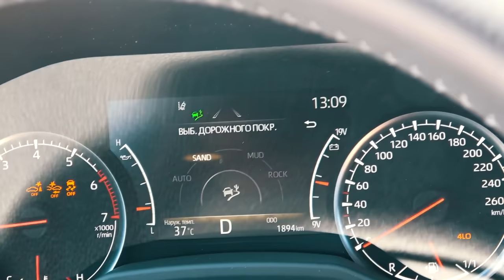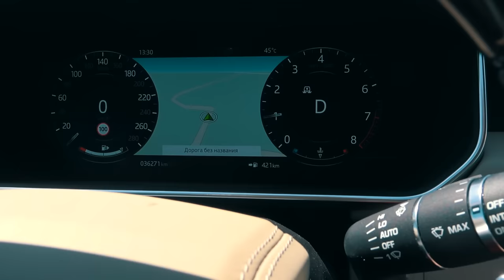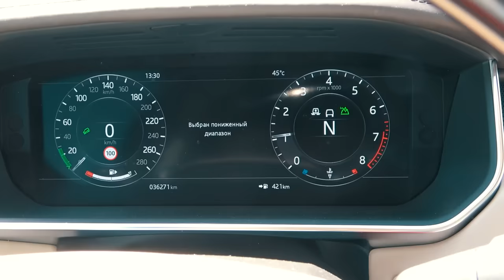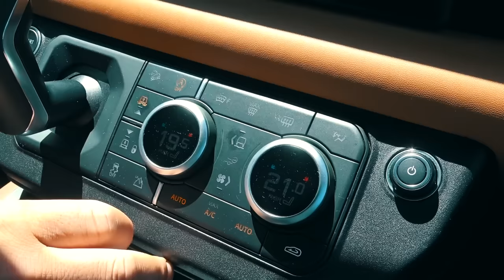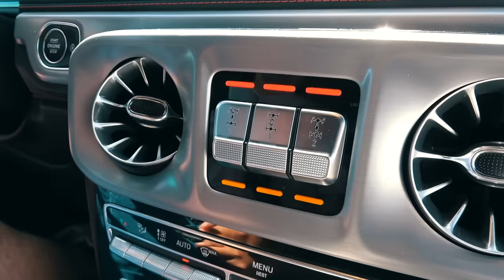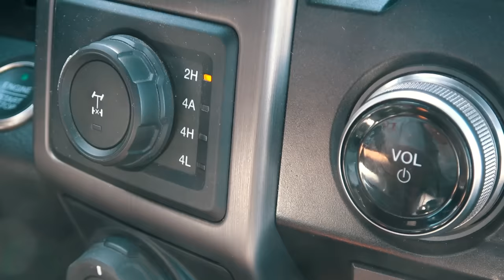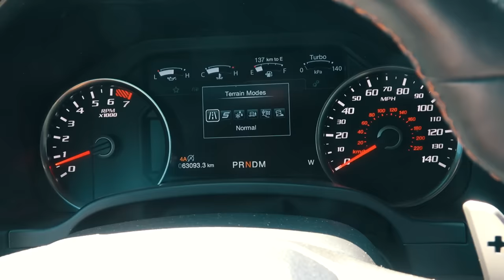SUV Battle 2021: Clash of the Titans 2 | Land Cruiser 300 VS. Patrol, Defender, G63 & Range Rover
Welcome to the world's first comparison of the all-wheel drive of the latest Toyota Land Cruiser 300 versus it's rivals: Mercedes AMG G63, Nissan Patrol Y62, Ford F-150 Raptor, Range Rover and the new Land Rover Defender!

Time codes:
00:00 Intro
00:26 Next video announcement
00:54 Small note about the Land Cruiser 300
01:16 Nissan Patrol Y62 / Drive
02:24 Nissan Patrol / Rock Mode
03:18 Toyota Land Cruiser 200 / Drive
04:17 Toyota Land Cruiser 200 / Rock & Dirt Mode
05:28 Toyota Land Cruiser 300 / Drive
06:11 Toyota Land Cruiser 300 / Rock & Dirt Mode
07:14 Range Rover LWB / Drive
08:38 Range Rover LWB / Rock Crawl
09:21 Land Rover Defender / Drive
10:31 Land Rover Defender / Rock Crawl
11:46 Mercedes-AMG G63 2021 / Drive
13:52 Mercedes-AMG G63 2021 / Off-road Mode
15:04 Ford F-150 Raptor / Drive
16:35 Ford F-150 Raptor / Rock Crawl
17:43 Toyota Land Cruiser 300 / Additional Drive

19:06 Summarizing
24:22 Awarding of the places

The next video participants:
1. Cadillac Escalade 2020
2. Hummer H2
3. Jeep Grand Cherokee Trackhawk
4. Mercedes AMG G63 2021
5. Land Rover Defender P400 2021
6. Range Rover Sport 2021
7. Range Rover LWB 2020